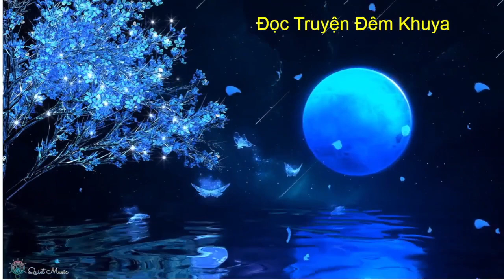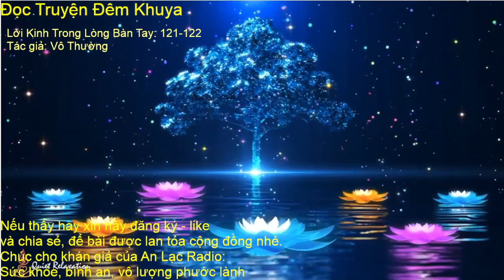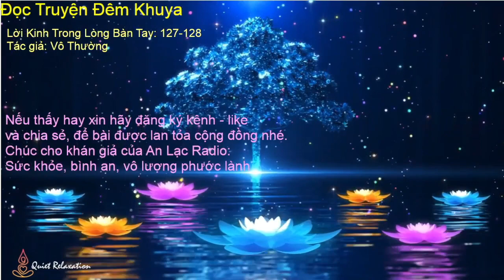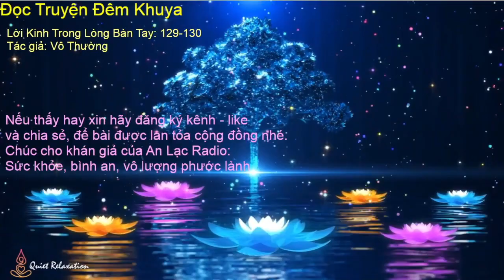Radio: Số 13. Lời Kinh Trong Lòng Bàn Tay : 121-130. Tác giả: Vô Thường.